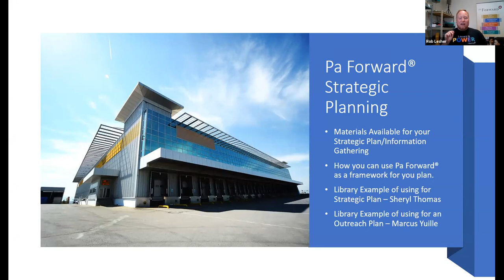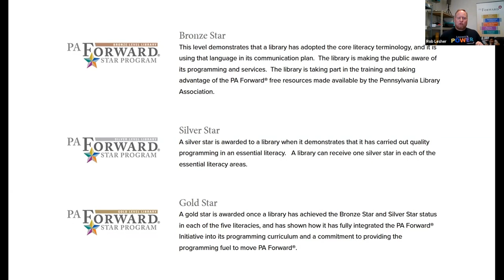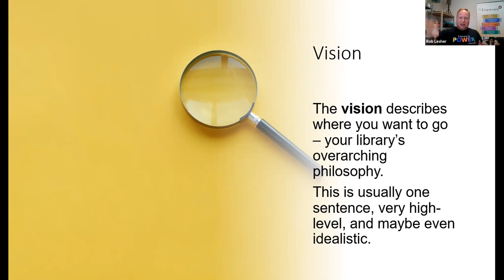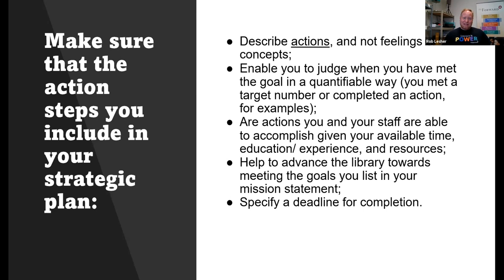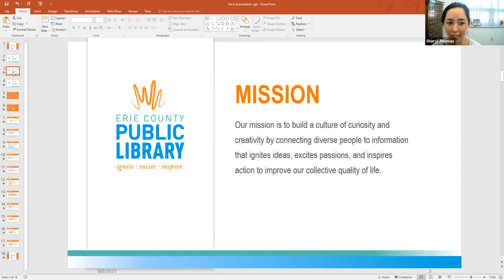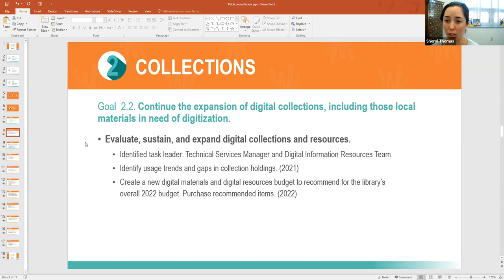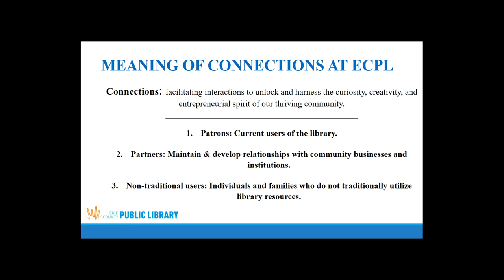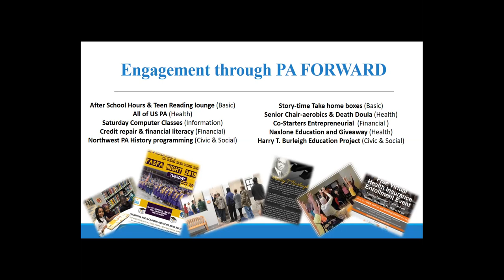Pa Forward(R) as a Foundation for Your Library Strategic Planning